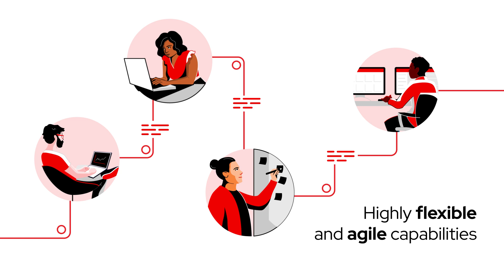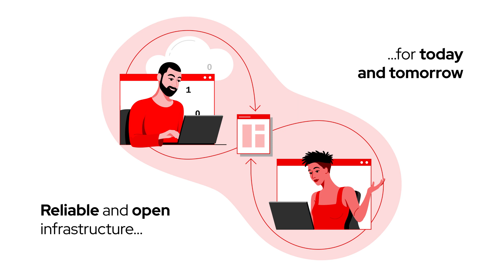Telco cloud is ready for the next level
Telco cloud is a software-defined, highly resilient cloud infrastructure that allows telecommunications service providers (telcos) to add services more quickly, respond faster to changes in network demand, and manage central and decentralized resources more efficiently. As telcos reshape their networks and operations to support the full potential of 5G, their cloud infrastructure requirements have shifted. See how.